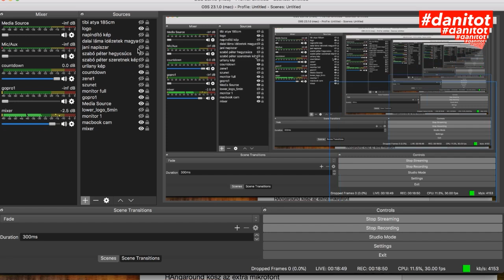HokeldiStúdió Live 2019/14 Gábor János, Vörös István